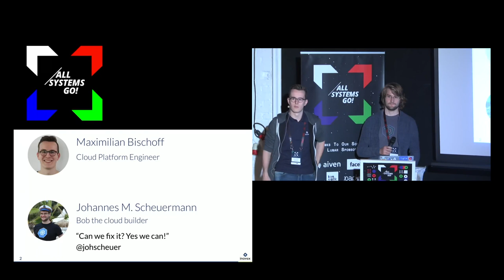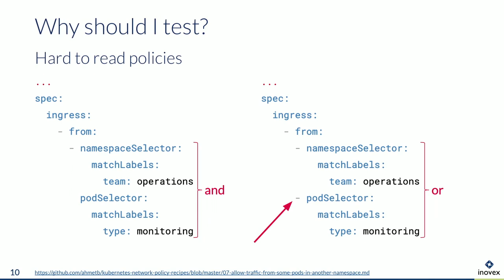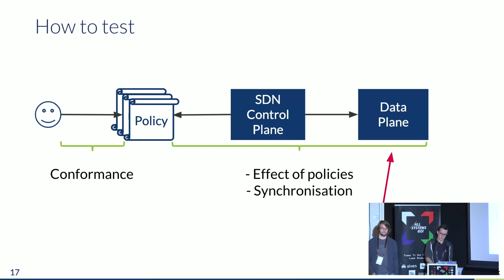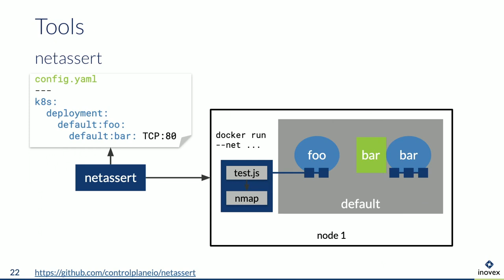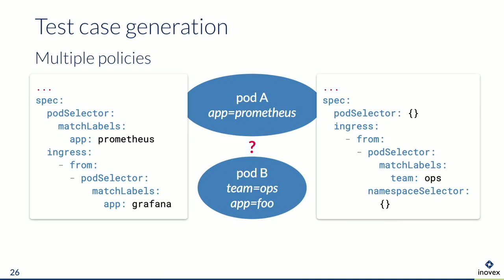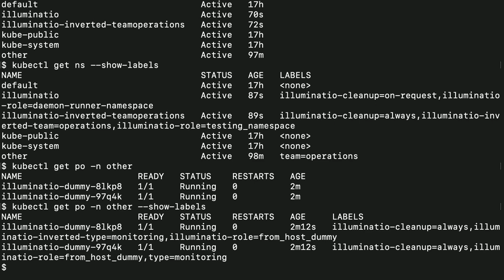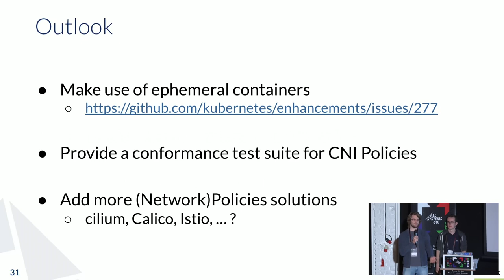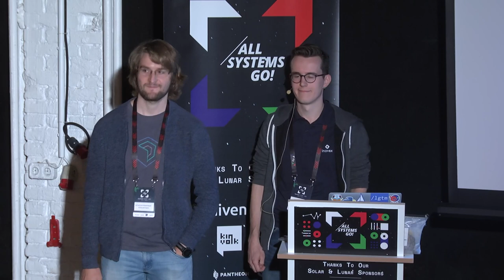Trust is good, control is better - A (short) story about Network Policies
Testing the effectiveness of Kubernetes Network Policies can be done in different approaches. In this talk we will show you the benefits and drawbacks of different approaches and what solution we finally chose.

Probably everybody who uses Kubernetes in a productive environment with multiple users possibly has looked at policies. Often the operators of the cluster(s) just trust the policies but in some cases it might be useful to control if the policies actually have taken action and often there are just to many Policies in the cluster setup to manually test them all (and obviously you don’t want to do this). Testing the effectiveness of the Network Policies can be done in different approaches. In this talk we will show you the benefits and drawbacks of different approaches and what solution we finally chose. Also we will show you some other tools and how they complement our solution. As a takeaway you will get an overview of different testing strategies for policies, as well as understanding challenges in testing policies in general and the Kubernetes ecosystem. We will get a feeling that it’s not always the best idea to just trust other plugins to implement the policies correctly. Our solution is open-sourced under

Maximilian Bischoff Johannes Scheuermann